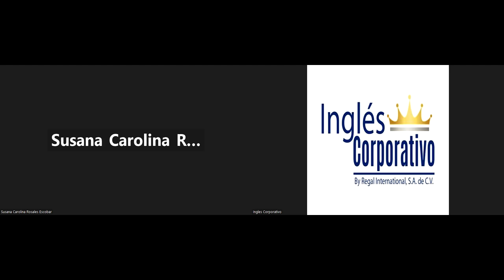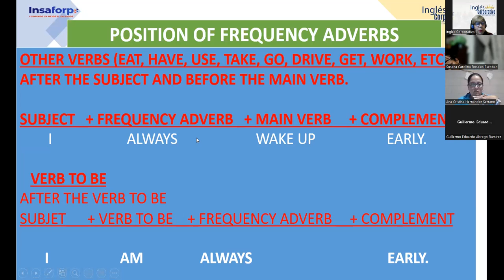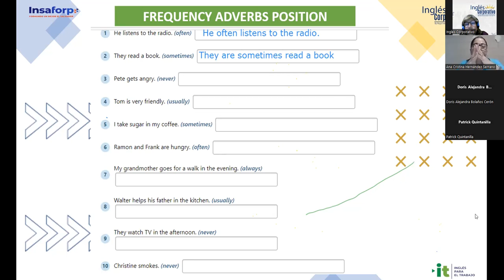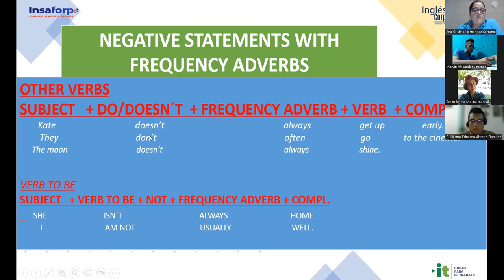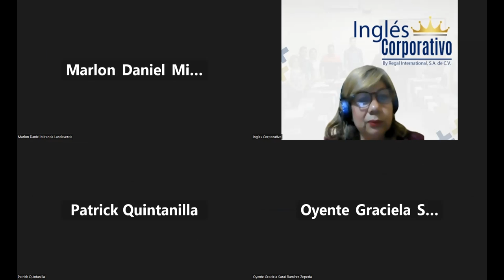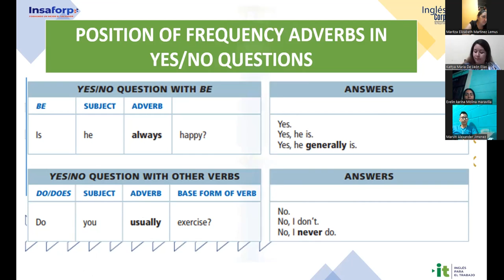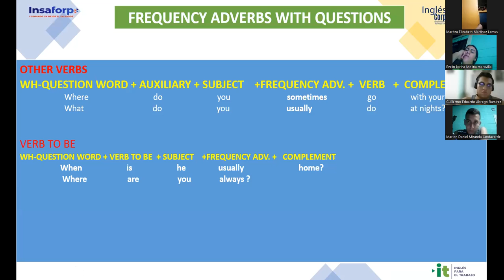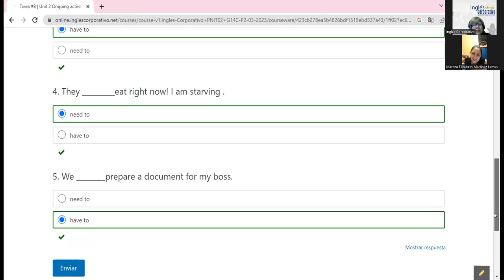Sesión 10-24-03-2023-29750-8048-0042/2023-SÁNCHEZ-REVIEW OF UNIT 2 AND PRACTICE